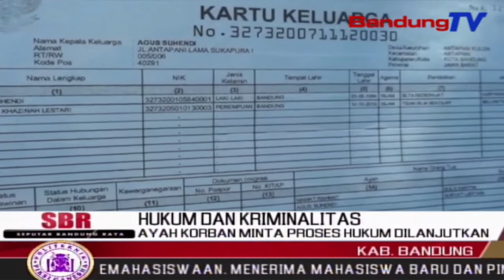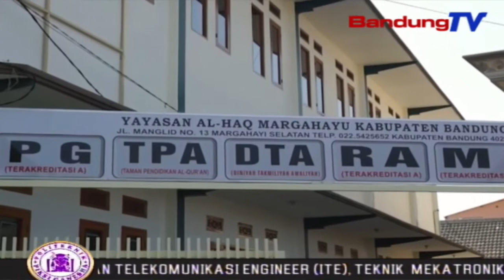Ayah Korban Minta Proses Hukum Dilanjutkan | SBR | BANDUNGTV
SBR | BANDUNGTV | IRFAN RAMANDA | Pemirsa,Orang Tua Korban Anak Yang Tewas Terjepit Pagar Otomatis Sekolah,Beberapa Waktu Lalu,Meminta Pihak Kepolisian Agar Mengusut Tuntas,Kasus Tersebut,Dan Diproses Hukum Sesuai Dengan Aturan Yang Berlaku.Sang Ayah,Merasa Ada Kejanggalan Dalam Proses Hukum Tersebut,Karena Masih Ada Hasil Penyelidikan Yang Masih Belum Di Lakukan